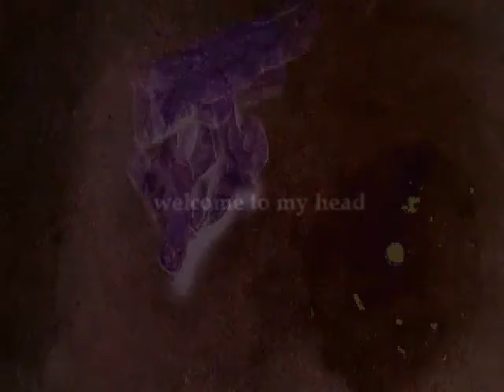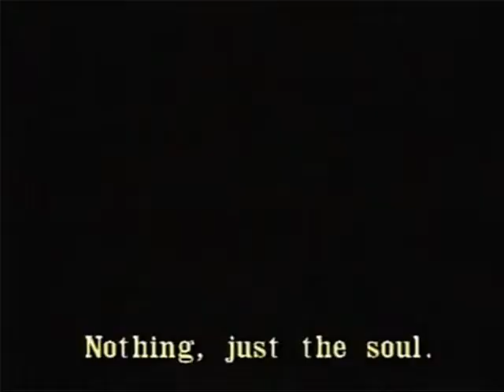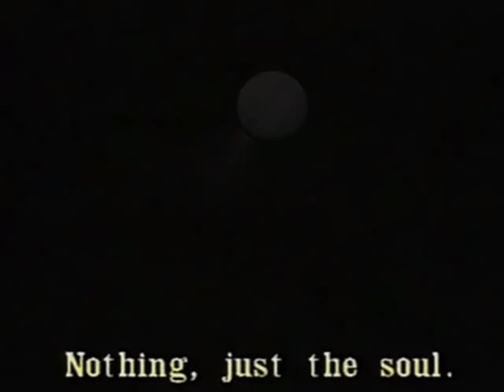DJ WINDOW XP - i wanted to share my feelings , but you kept takin' bullshit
incredible , fantastic track from dj window xp , and i try to make some little dreamin'' personal interpretation on it !! don't forget support the artist ! buy it !!!